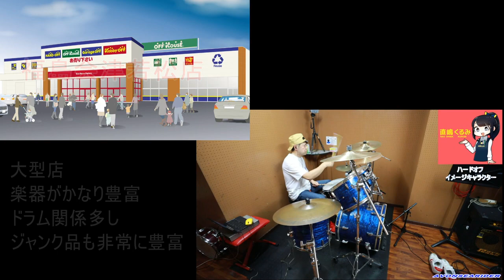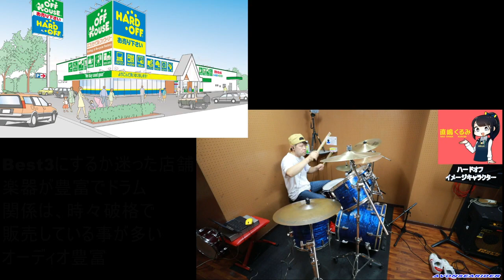ハードオフ HARD OFF BGM ドラム 極めて勝手な店舗レビュー付き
秋田から広島、愛媛まで旅行に行くと必ず立ち寄るハードオフですが、いつも無意識に聞いていた店内ＢＧＭを叩いてみました。画ズラ的に単調な感じなので、私がよく行くハードオフの中でドラム関係に特化した非常に偏りのあるレビューも交えてみました。あくまで独断と偏見レビューなので普通の方には一切当てになりません。また、ドラム関係で良さそうな店舗情報がありましたら教えてください。直ちに急行いたします（レビュー掲載店舗は最低でも月１以上顔を出しております※コロナ自粛期はまったく行っていない為３月から６月は除く）